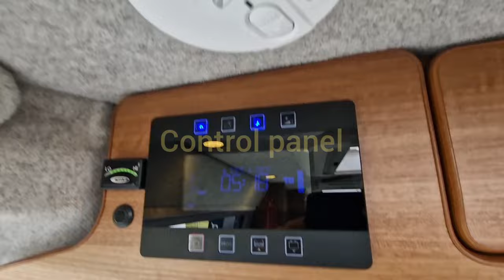For Sale - 2022 IH 600FL 2 Berth VAN CONVERSION FRONT LOUNGE FIXED BED 6M 4 BELTS 11K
Motorhome Depot Dorchester have pleasure in offering this STUNNING 2 BERTH IH600FL (front lounge)

- RECENTLY SERVICED AND HABITATION CHECK

- EXCELLENT BUILD QUALITY

- LOW MILEAGE - EXCELLENT CONDITION

- EXTREMELY SPACIOUS - WITH FIXED BED

- CRUISE CONTROL - CAB AIR CONDITIONING

- 2 X CAPTAINS CHAIRS

- HIDDEN TV AND DVD PLAYER

- UNDERSLUNG GAS IT SYSTEM

- EXTERNAL BBQ POINT

- THULE OMNISTOR 3.7M WIND-OUT AWNING

- GROSS VEHICLE WEIGHT 3500KG SO CAN BE DRIVEN ON A STANDARD UK DRIVING LICENCE

- VEHICLE LENGHT 5.99m

- AVAILABLE TO VIEW IN BLANDFORD DORSET

This is an absolutely fantastic 2-Berth Luxury motorhome by IH Motorhomes of Knottingley, West Yorkshire who are one of the top motorhome/camper builders in the industry. IH are known for their exceptional built quality and luxury throughout their vans. This particular motorhome is the IH 600FL model and it is presented in excellent condition and ready to go. The layout is exceptionally spacious and comfortable inside, full of luxurious detail and ideal for a couple or single person wishing to travel in the UK or overseas.

The IH is built on a Fiat Ducato with a 2300cc engine with a six speed manual gearbox and 180 BHP, giving you all the power you need. It comes with Cab air con, cruise control, speed limiter and colour reversing camera. It has four belted seats so is suitable for two additional passengers. The motorhome is 5.99m long so absolutely perfect for getting around towns and making it very easy to park. It is also an ideal vehicle for getting round the smaller roads of the UK that are inaccessible to larger motorhomes.

As mentioned, the IH 600FL is a fantastic layout and exceptionally spacious for a luxury panel van conversion. As you step into the cabin you have a lovely lounge area made up of the two front captains chairs and a double sofa, all in the upgraded half leather finish.

Moving to the rear you have a well equipped kitchen including hob with 2 gas burners, microwave, 85l 3-way fridge with Ice compartment and sink with mixer tap.

The 600FL is also very comfortable to sleep in with the permanent fixed generously sized double bed. There is also a good sized bathroom with Thetford flush cassette toilet, vanity basin and wet room shower. It also comes with wardrobe with hanging rail. The camper is heated with the Truma Inet system providing heat and hot water off both gas and electric hook up and comes with underslung refillable gas tank. One of the main surprises is the amount of storage space in the van. The clever design means there is loads of storage under the bed in the garage area for any additional items you may wish to take.

In summary this is an absolutely fantastic luxury motorhome giving you everything you need to have amazing trips away. It is extremely well built and super stylish inside.

** FINANCE AVAILABLE **

For full photo library and video tour contact your local motorhome depot dealer Mike Marks or Whattsapp stating code 239079